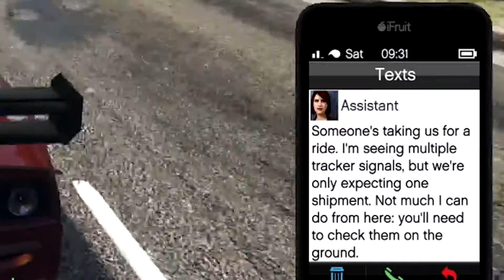THE QUEST FOR MORE MONEY - GTA Online Funny Gameplay + NEW Supercar Progen Tyrus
America's most evil company returns! The road towards climax (selling out, you pervs) is paved with hardships. These are but a few leading up to the coming war.